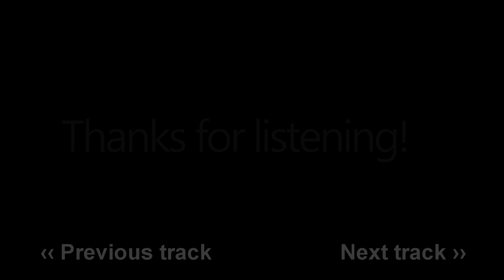TATAKAI -Retro ReMIX- (8-bit) - The World Ends With You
The World Ends With You: Retro RemiXes - Mini Album
A free album made by me based on the original tracks from The World Ends With You.